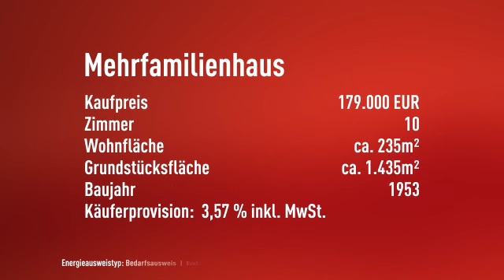freistehendes Doppelhaus mit zwei Wohneinheiten und großem Grundstück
Objektnr.: 4382
Informationen zum Energieausweis:
Energieausweistyp: Bedarfsausweis
Energiebedarf: 124.8kWh/(m²*a)
wesentliche Energieträger: Strom